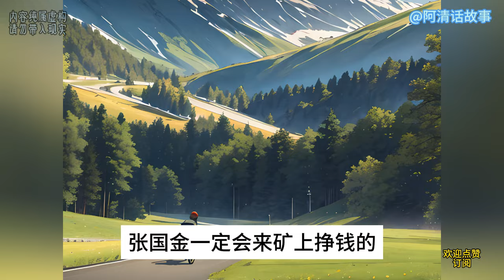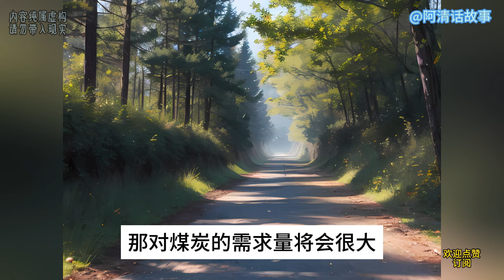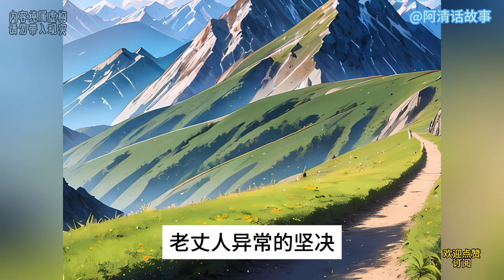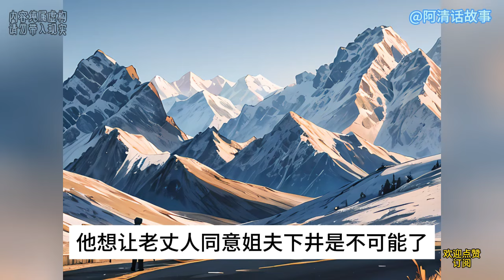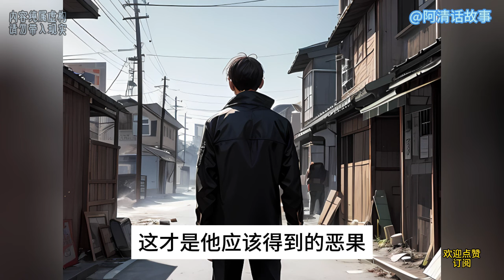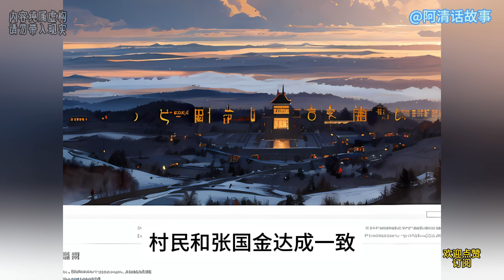赘婿31：魏老板的阴谋：揭示一个狡猾商人的真实面目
魏老板的阴谋：揭示一个狡猾商人的真实面目